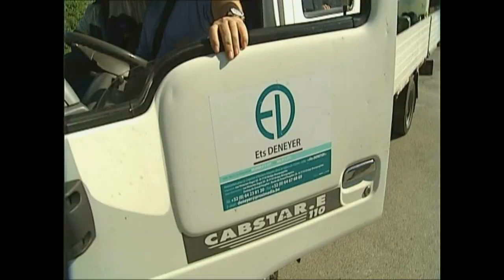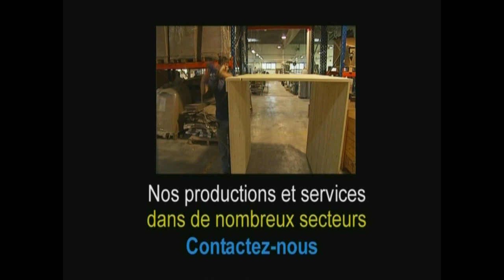DENEYER SCRL.FS - Entreprise de Travail Adapté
Route du Grand Peuplier, 26
7110  STREPY-BRACQUEGNIES
064/ 23 81 23
Service Parcs & Jardins, montage électrique, conditionnements divers, travail en entreprise, ébavurage de pièces de précision, assemblage hydraulique, sablage par projection, nettoyage, menuiserie, petites rénovations Bâtiment, peinture,...